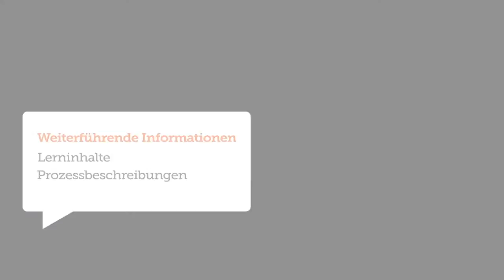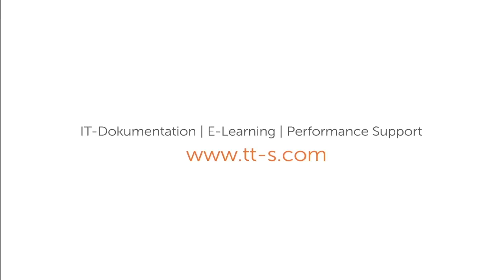tt performance suite (Deutsch)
IT-Dokumentation | E-Learning-Produktion | Performance Support

Sie möchten hochwertiges E-Learning und interaktive IT-Simulationen auf Knopfdruck produzieren? Ihre Mitarbeiter sollen sicher durch Geschäftsanwendungen navigiert werden? Die tt performance suite vereint Web-based Training, Dokumentation, Onlinehilfe und Performance Support auf einzigartige Weise. Setzen Sie auf Software von tts und verabschieden Sie sich von unnötigen Tools.